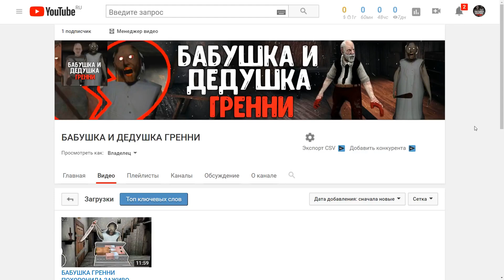How to become Granny Baby funny animation